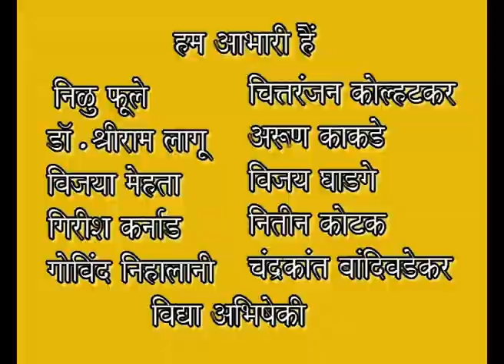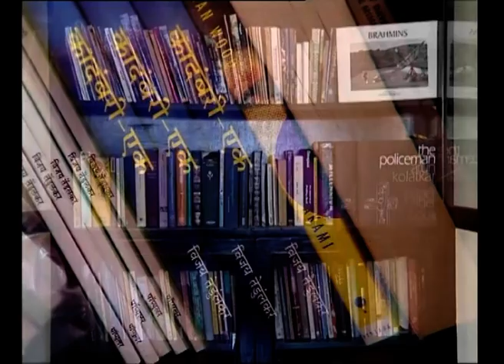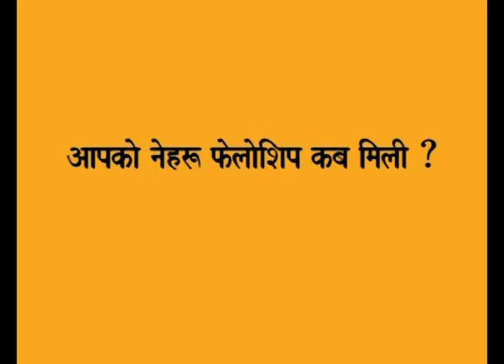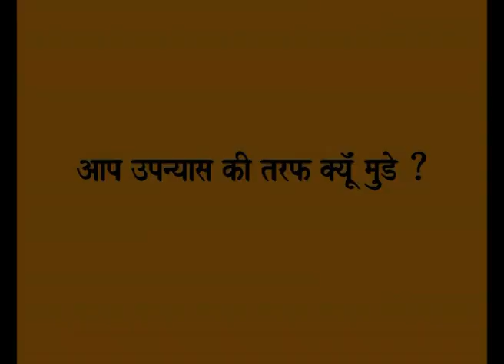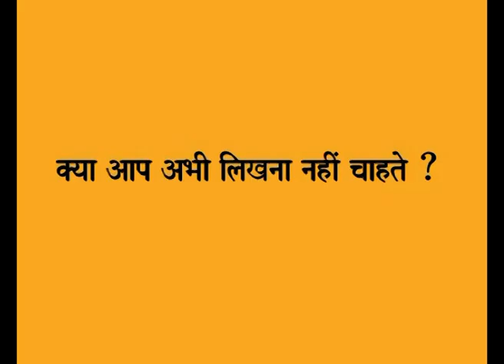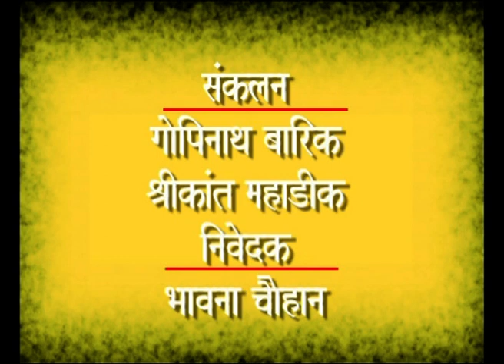Vijay Tendulkar Marathi Directed by Yakoob Sayeed